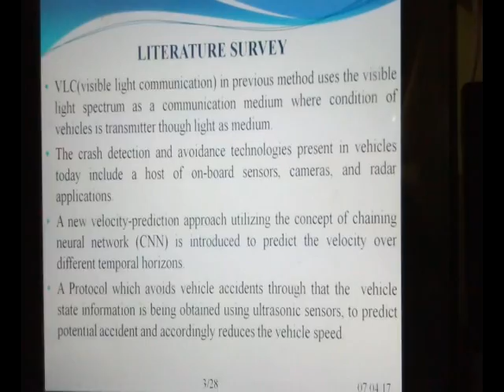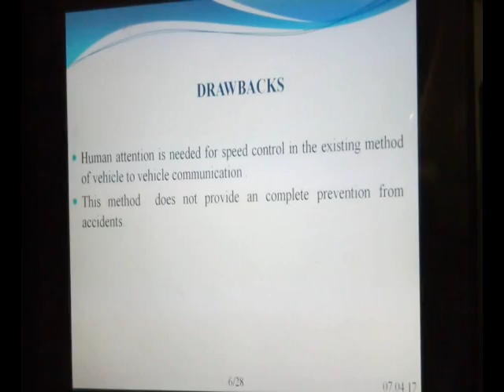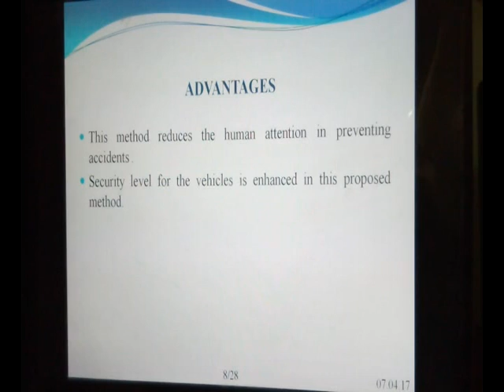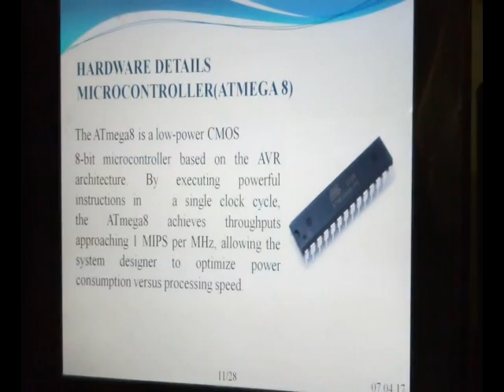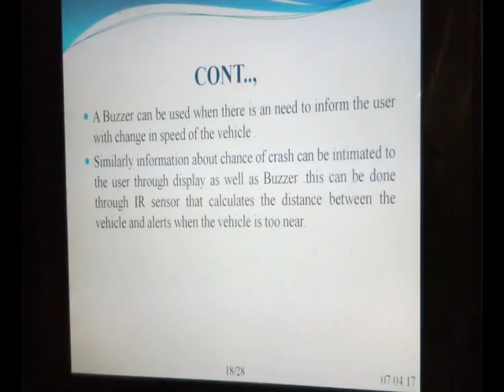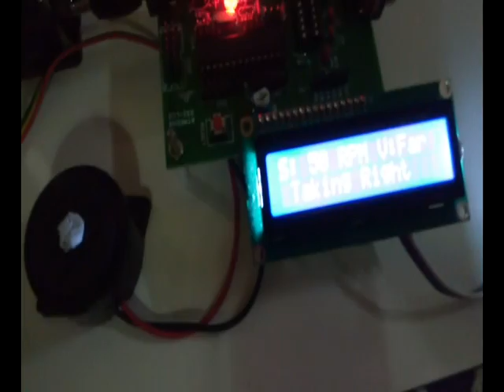LIFI BASED VEHICLE TO VEHICLE DATA TRANSMISSION FOR ANTI COLLISION SYSTEM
The increase in the transportation's like car, buses will leads to collision.Therefore aim of our project is to avoid this collision using LI-FI technology.